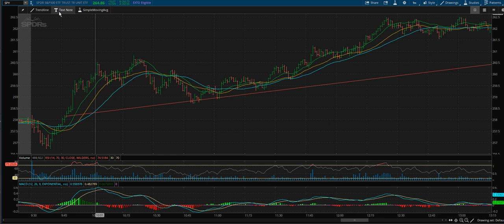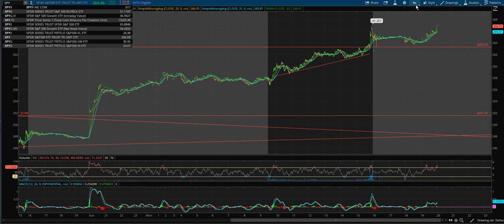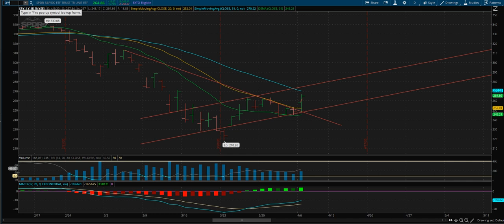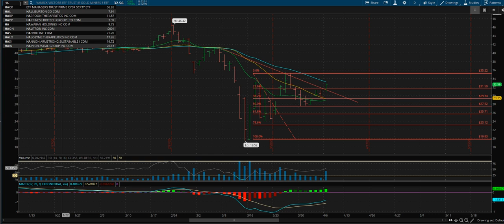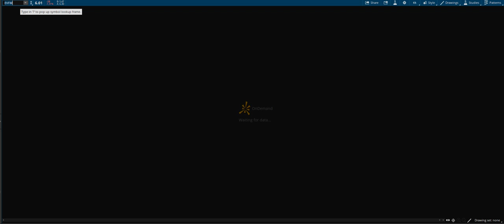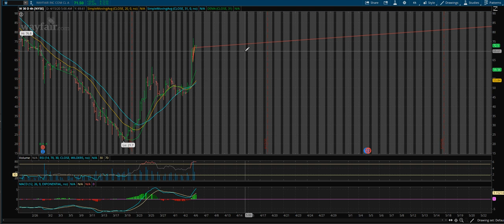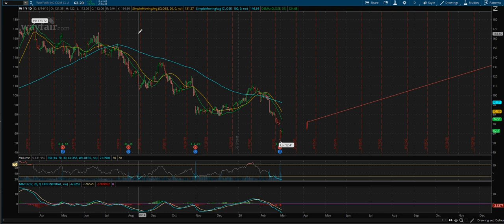4 6 20 Monster Rally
SPY blows up and squeezes the shorts but Financials-HYG-IWM-and Transports need to join the party or there's going to be problems soon